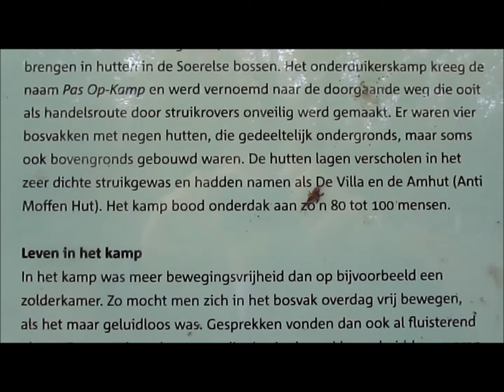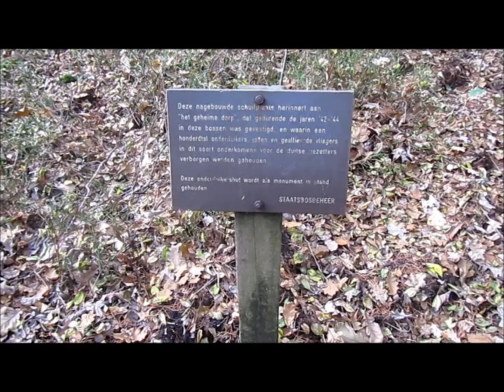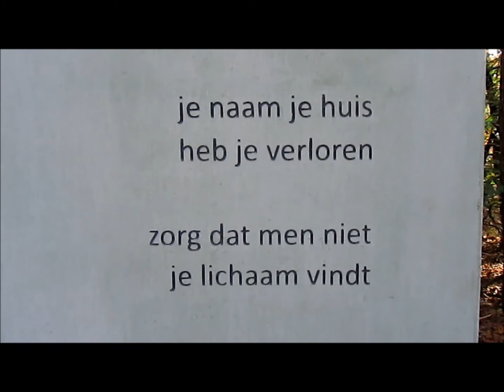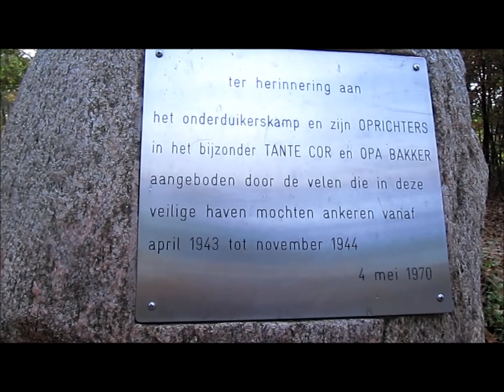Het Verscholen Dorp - Pas op-Kamp - Vierhouten - NO LONGER SLAVES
ONTSTAAN
Het aantal onderduikers in de gemeente Nunspeet groeide halverwege de Tweede Wereldoorlog sterk, waardoor besloten werd ze onder te brengen in de hutten in de Soerelse bossen. Het onderduikerskamp kreeg de naam Pas Op-Kamp en werd vernoemd naar de doorgaande weg die ooit als handelsroute door struikrovers onveilig werd gemaakt. Er waren vier bosvakken met negen hutten, die gedeeltelijk ondergronds, maar soms ook bovengronds gebouwd waren. De hutten lagen verscholen in het zeer dichte struikgewas en hadden namen als De Villa en de Amhut (Anti Moffen Hut). Het kamp bood onderdak aan zo'n 80 tot 100 mensen.

LEVEN IN HET KAMP
In het kamp was meer bewegingsvrijheid dan op bijvoorbeeld een zolderkamer. Zo mocht men zich in het bosvak overdag vrij bewegen, als het maar geluidloos was. Gesprekken vonden dan ook al fluisterend plaats. De grote brandgangen - die de vier bosvakken scheidden - waren echter vooral overdag strikt verboden terrein. Hierdoor hadden de onderduikers meestal geen idee van wat er zich in de andere vakken afspeelde. Om de tijd te doden werd er geknutseld, gelezen, spelletjes gespeeld en was men druk met koken.
Overlevenden vertelden later dat er nooit honger werd geleden.
Streekbewoners brachten - met gevaar voor eigen leven - levensmiddelen naar het kamp. Drinkwater werd in het begin bij Huize Pas Op gehaald, maar vanwege  het gevaar ontdekt te worden werd er een eigen pomp geslagen binnen het kamp.
Voor de medische verzorging kon de kampleiding de hulp in roepen van twee artsen en een tandarts. Wanneer iemand heel erg ziek werd, kon er gebruik worden gemaakt van een brancard. Soms werden er ook patiënten met de motorfiets van een politieagent vervoerd. Zij moesten dan net doen alsof ze een arrestant waren. Via sluipweggetjes werd de patiënt dan buiten het bos gebracht om vervolgens naar Ermelo te reizen met een auto.

ONTDEKKING EN VLUCHT
Op zondag 29 oktober 1944 werd het Pas Op-kamp door twee soldaten ontdekt, doordat ze een jongen met twee emmers water een brandgang zagen oversteken. De schoten van de soldaten maakten de kampbewoners alert, zodat ze nog tijdig het bos in konden vluchten.
Na een ondervraging hadden de soldaten hulp gehaald en binnen een paar uur stonden er zo'n 100 manschappen bij het kamp. Van de 87 onderduikers weten er uiteindelijk acht niet te ontkomen. Zij zijn op 31 oktober 1944 gefusilleerd in kuilen die ze zelf moesten graven. Ter nagedachtenis aan deze mensen is er een monument onthuld aan de Tongerensweg.

RECONSTRUCTIE
In vak 1, het pompvak, zijn drie hutten van het kamp herbouwd. Het geeft enig inzicht onder welke omstandigheden de kampbewoners hier tijdens de Tweede Wereldoorlog geleefd hebben. Een open ruimte zoals nu was het echter niet. Looppaden werden weer opnieuw ingeplant en de begroeiing was veel dichter.

No Longer Slaves // Jonathan David & Melissa Helser // We Will Not Be Shaken

You unravel me, with a melody
You surround me with a song
Of deliverance, from my enemies
Till all my fears are gone

From my mothers womb
You have chosen me
Love has called my name
I've been born again, into your family
Your blood flows through my veins

I am surrounded
By the arms of the father
I am surrounded
By songs of deliverance

We've been liberated
From our bondage
We're the sons and the daughters
Let us sing our freedom

You split the sea
So I could walk right through it
All my fears were drowned in perfect love
You rescued me
So I could stand and sing
I am child of God...